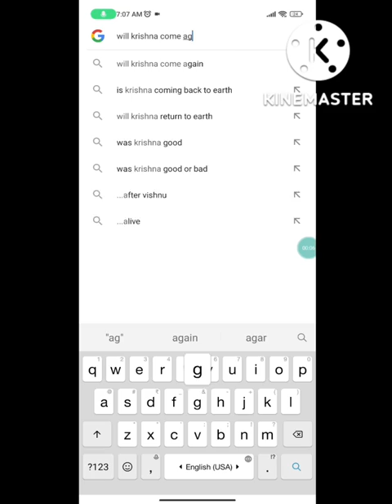Will krishna come again ? 😇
Jai bajrang dal 🚩
 🙏 Hindu sena ki jay 🙏
Kattar hindu 🕉️
Name is Arpit srivastava
Jai Bholenaath🙏

TODAY VIDEO TOPIC  IS :-

I'd - arpit_srivastava07

Belong from India 🇮🇳
I am a hindu 🕉️

       HINDU STATUS
       HINDU GOD
       HINDU DHARAM